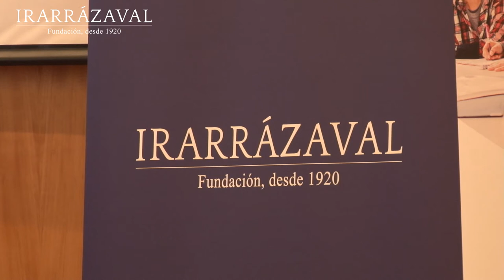Aníbal Vial, Gerente General Fundación Irarrázaval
XVIII Seminario Claves para la Educación del Futuro "Fortaleciendo el trabajo colaborativo en RED", realizado por la Fundación Irarrázaval el  3 y 4 de agosto de 2017 en INACAP, Sede Apoquindo.